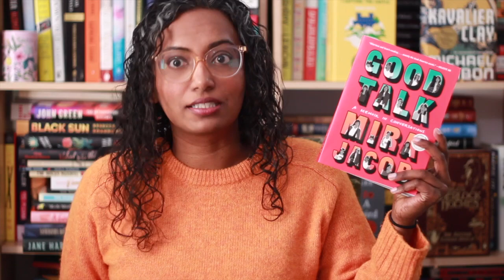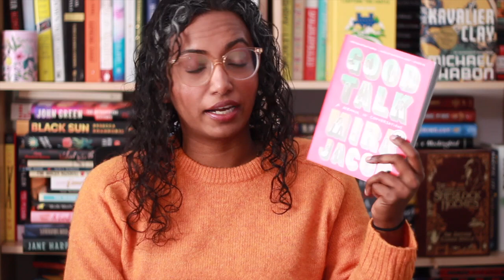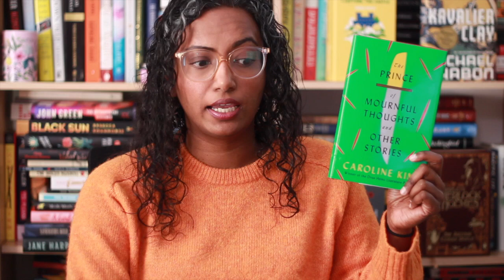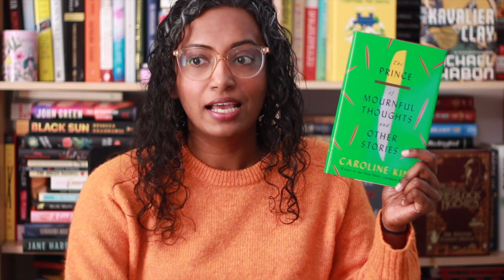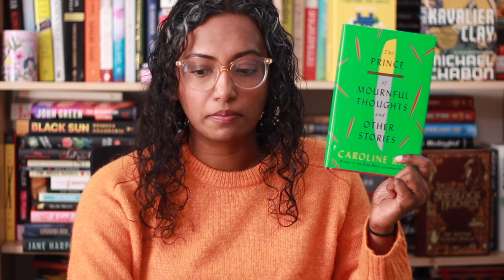January 2022 Reading Wrap Up | Part 2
Continuing on a solid streak of books through the second half of January 🎉🎉

Chapters
0:00 Intro
0:35 Good Talk by Mira Jacob
1:41 These Precious Days by Ann Patchett
5:08 The Prince of Mournful Thoughts by Caroline Kim